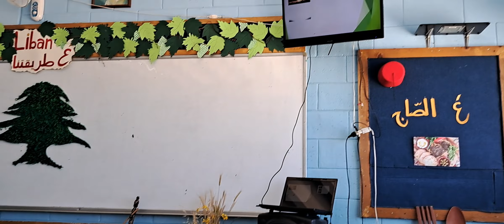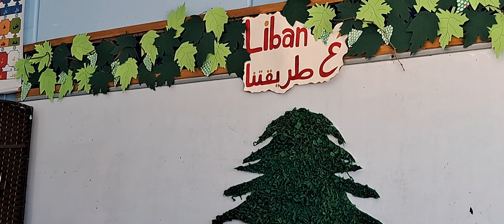EB1C sscc batroun